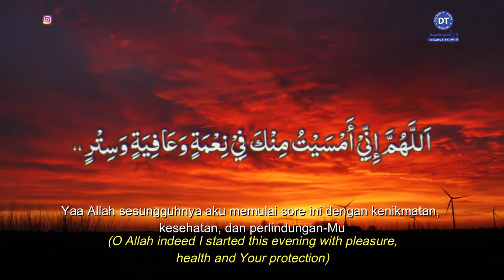Dzikir Petang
Sahabatku, Rasulullah mengajarkan kepada kita untuk selalu berdzikir. Salah satu dzikir yang diajarkan adalah dzikir petang. Dzikir ini memiliki banyak sekali keutamaan.
Mari kita untuk melaksanakan dzikir petang untuk 1 menit ini. Kita luangkan untuk mengingat Allah yang telah memberikan kenikmatan dan rahmat. Mari kita untuk selalu melakukan kebaikan dan mengingat Allah.
Evening Dhikr
My brothers, Rasulullah teaches us to always do dhikr. One of the dhikr that is taught is the evening dhikr. This dhikr has many virtues.
Let's do the evening dhikr for this 1 minute. We take time to remember Allah who has given us pleasure and mercy. Let us always do good and remember Allah.
Voice of:  Ust. Mulyadi Al Fadhil, M.Pd